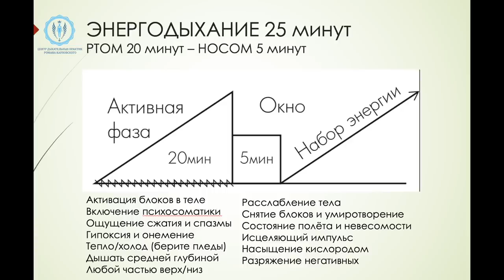ЭНЕРГОДЫХАНИЕ ОПАСНО? ОТВЕТЫ НА ЧАСТЫЕ ВОПРОСЫ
Практики Энергодыхания с Романом Карловским . ОТВЕТЫ НА ЧАСТЫЕ ВОПРОСЫ
Вы можете поддержать проект материально, просто отправьте любую сумму по этому номеру карты 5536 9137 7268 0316